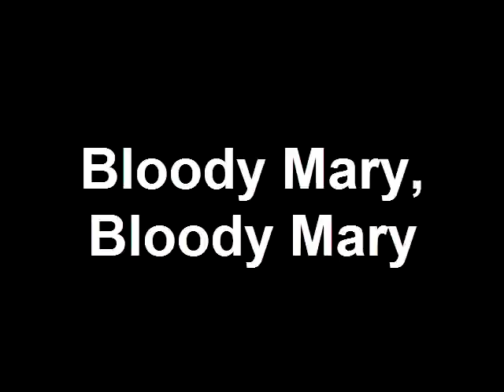Bloody Mary, Bloody Mary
Richie wanted to play Bloody Mary after hearing he was playing it wrong at school...the lights needed to be off...so we made sure it was done this time around...